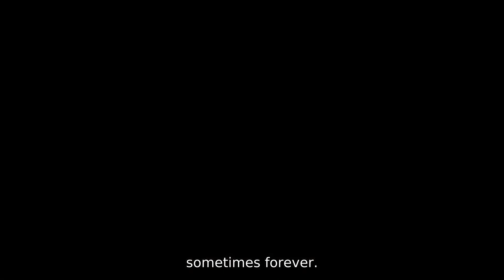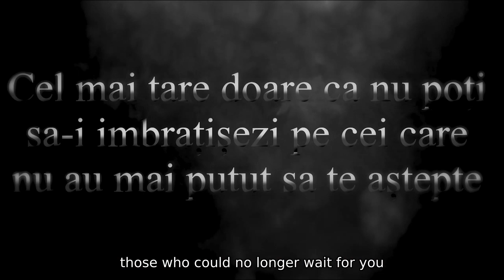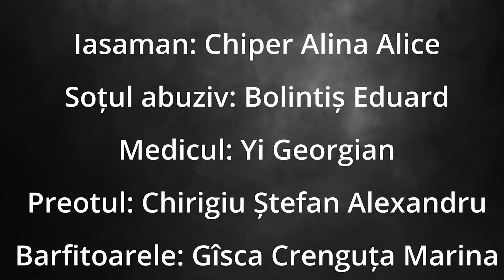CineMaio • Din cer au căzut trei mere • Boovie 2023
Trailerul echipei CineMaio de la COLEGIUL NAȚIONAL "ION MAIORESCU" GIURGIU, GIURGIU pentru cartea Din cer au căzut trei mere de Narine Abgaryan
Team CineMaio's trailer from COLEGIUL NAȚIONAL "ION MAIORESCU" GIURGIU, GIURGIU for Three apples fell from the sky by Narine Abgaryan